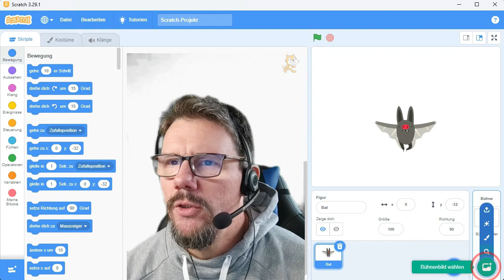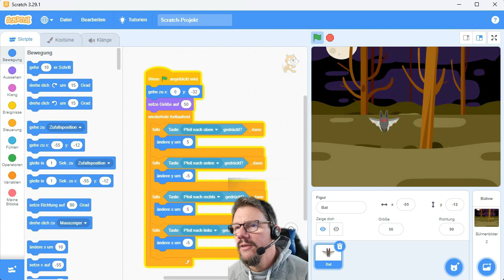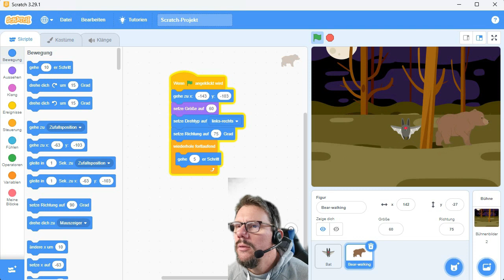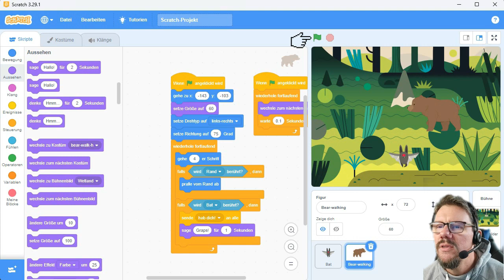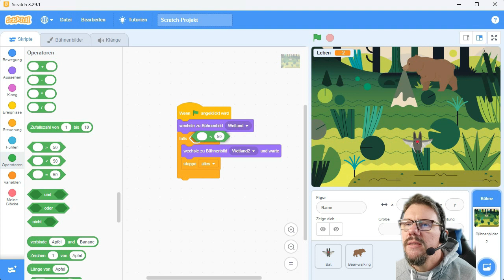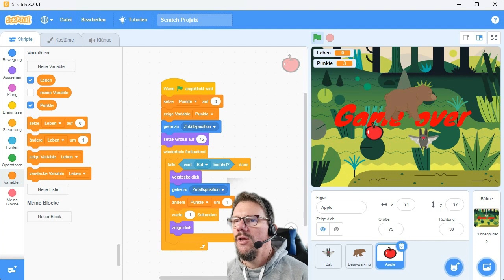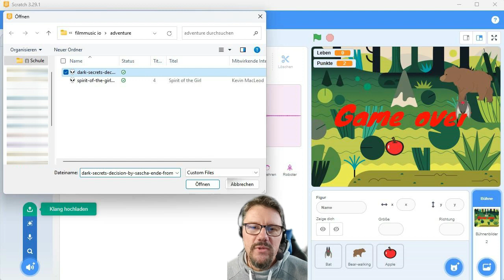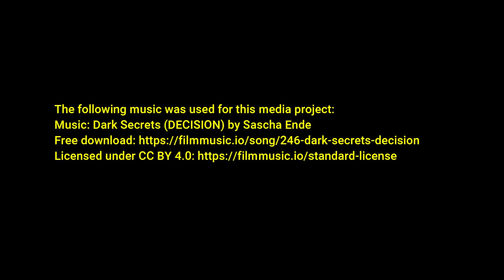mit Scratch ein Spiel programmieren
Dies ist ein Beispiel, wie man mit Scratch schnell eigene tolle Spiele programmieren kann. Es richtet sich an Leute mit wenig Scratch-Erfahrungen.
0:00 Einstieg / Auswahl Spielfigur und Hintergrund
1:11 Spielfigur: Startwerte und Steuerung
3:22 Bewegungsanimation der Spielfigur
4:56 gegnerische Spielfigur (non playable character)
8:17 Interaktionen der beiden Figuren
10:03 Variable "Anzahl Leben"
11:20 Spielende / Game-over-Bildschirm
13:51 Variable "Punkte" / Figur "Apfel" zum Einsammeln
16:14 Sounds und Spielmusik
19:23 Verbesserung: ansteigender Schwierigkeitsgrad

Neben einzelnen Scratch-Originalsounds wurde eine Hintergrundmusik verwendet:
The following music was used for this media project: